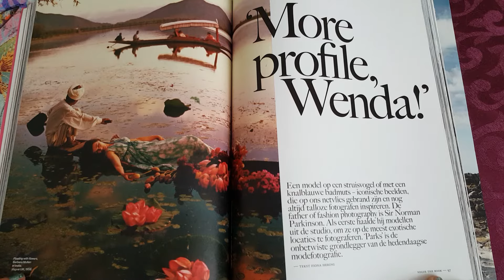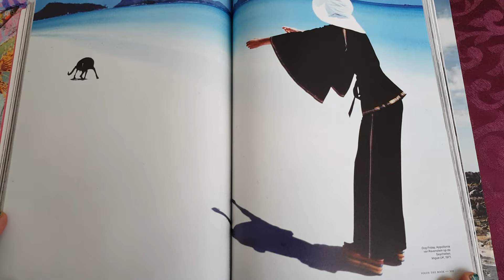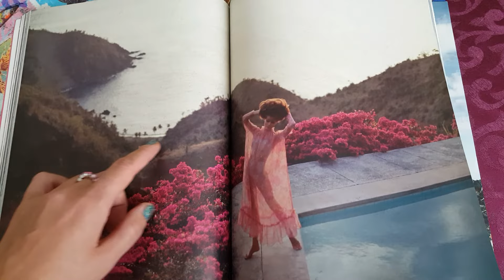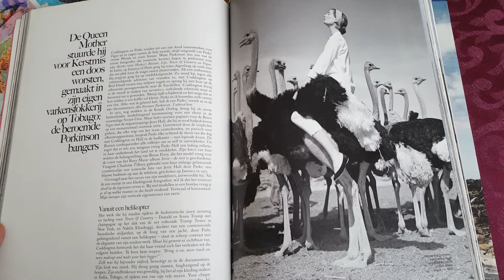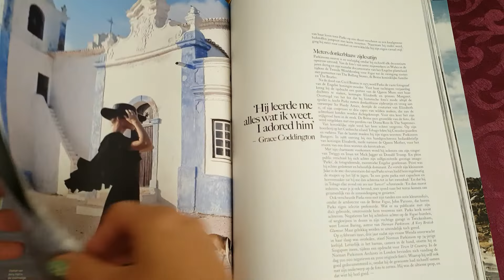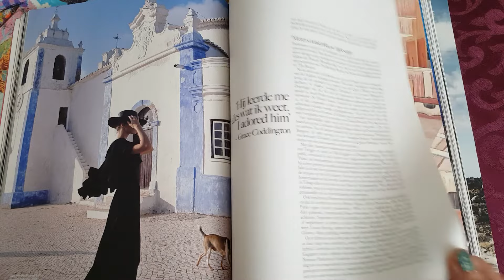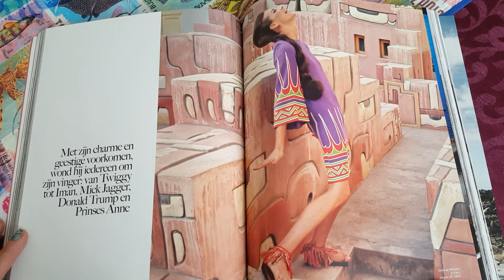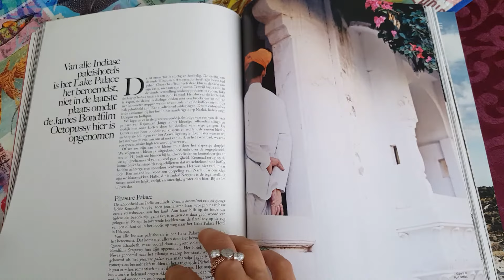Лимитированный Vouge (2016, лето) с ретро фото. Часть 2 Vouge в СССР, 1975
Ретро фото с  Vouge UK, про Сейшелы, про страусов, Vouge в СССР, 1975, про Перу, про Индию.
На заставке фото с заводей Back Water, Индия, Керала